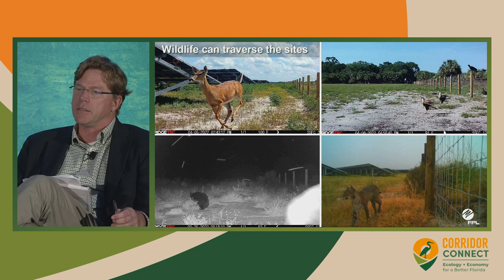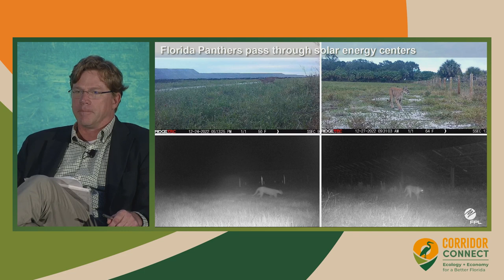Ecology + Economy: Coming Together to Protect the Corridor Panel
Connected, protected landscapes play a pivotal role in Florida's prosperity. Explore the interwoven link between ecology and economy in sustaining the Florida Wildlife Corridor, discover successful collaborations, and uncover opportunities to synergize efforts in agriculture, renewable energy, planning, development, and tourism.

Jeb Smith, President, Florida Farm Bureau Federation
Mike Alfano, Principal Planner, Blueprint Intergovernmental Agency
Dana Young, President and CEO, VISIT Florida
Geoff West, Director, Florida Power and Light
Richard Levey, Senior Advisor, Tavistock Development Company